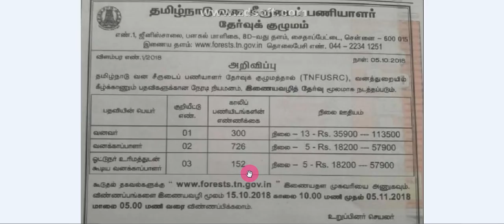தமிழக வனத்துறையில் வேலை | 1178 POSTS | Salary - 35,900 tto 1,13,500